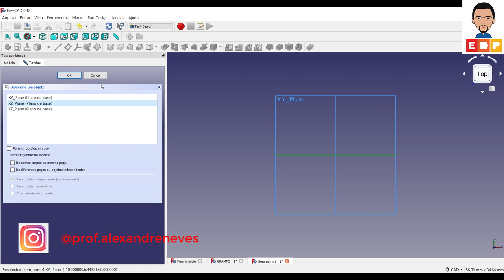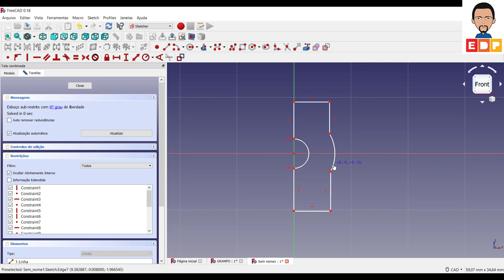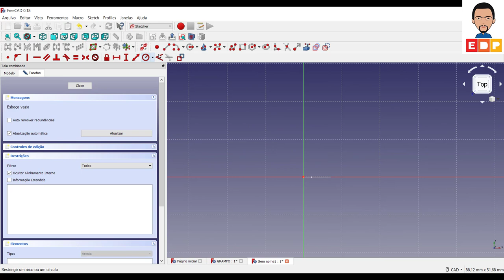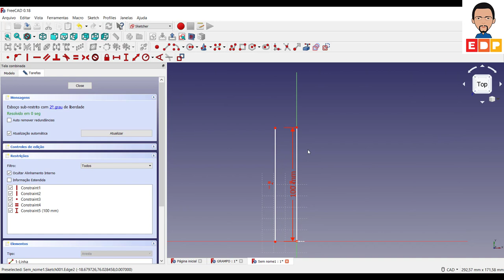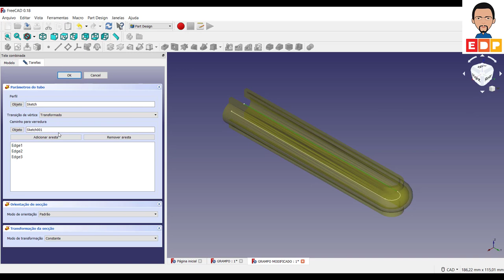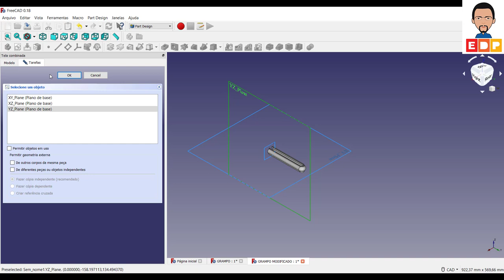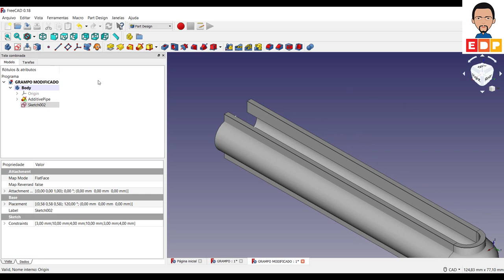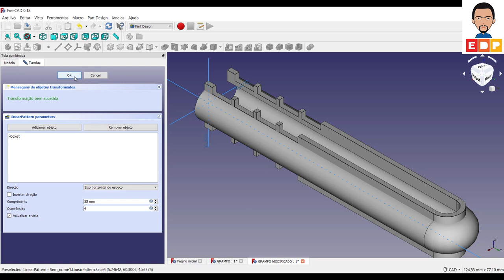CURSO BÁSICO FREECAD 3D COMO CRIAR UM PERFIL DE TRANSIÇÃO POR VARREDURA PARA O MODELO 3D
NESTE VÍDEO DO CURSO BÁSICO FREECAD 3D COMO CRIAR UM PERFIL DE TRANSIÇÃO POR VARREDURA PARA O MODELO 3D